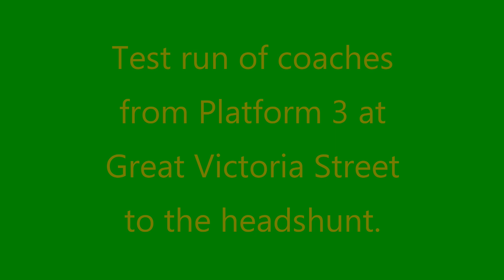Great Victoria Street Headshunt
First test run of coaching stock from Platform 3 to the recently temporarily connected headshunt via crossover 9 at GVS.